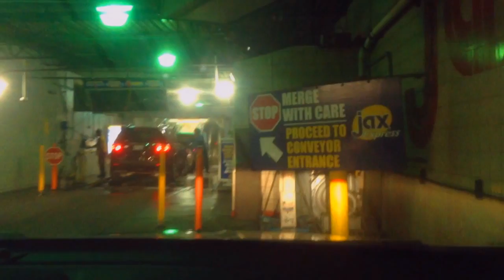jax car wash